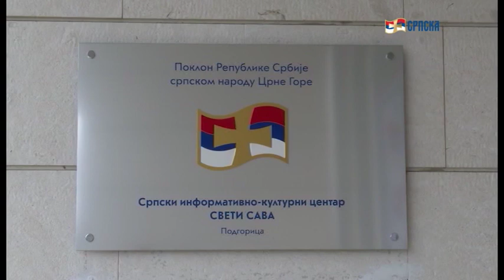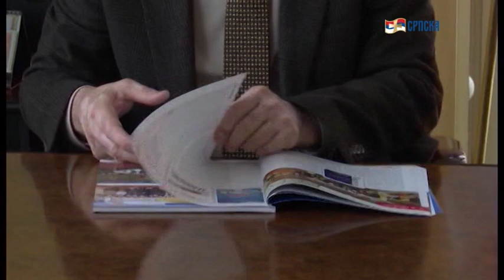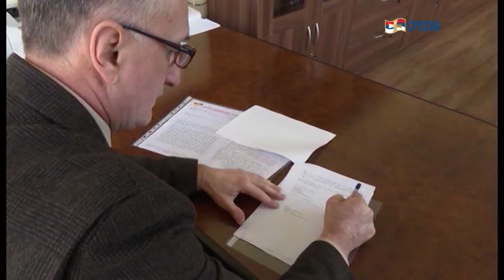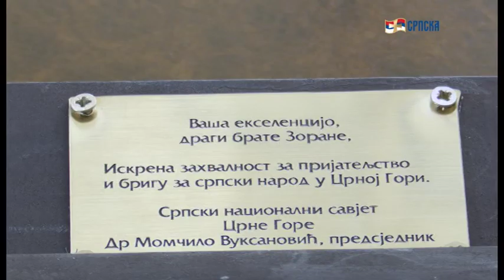СРПСКА КУЛТУРА У ЦРНОЈ ГОРИ И РЕГИОНУ 2019 07 31